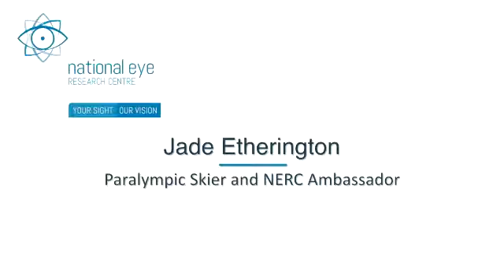Jade Etherington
Jade Etherington is a visually impaired downhill skier who won four medals at the Winter Paralympic Games in Sochi in 2014. She has Glaucoma and Axenfeld's syndrome, leaving her with only 5% vision. She is passionate about the need for more research into eye disease, sight loss and blindness and is Ambassador to the National Eye Research Centre charity.